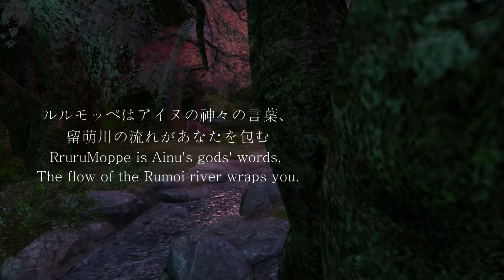RruruMoppe & Niyodo blue at COOL MINT in Secondlife(Zedd, Elley Duhé - Happy Now)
セカンドライフ内のアパレルブランド『COOL MINT』さんのPVです。『COOL MINT』さんへはこちらからどうぞ！